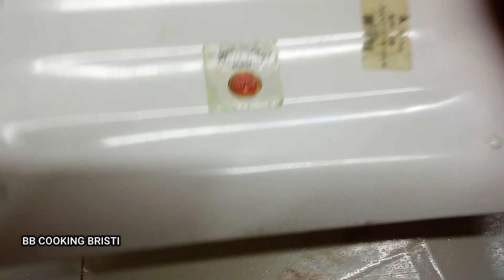সুজি দিয়ে ভীষণ মজার একটা ডেজার্ট। Caramel RavaCustard Pudding। সুজির পুডিং। পুডিং। pudding।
আসসালামুয়ালাইকুম কেমন আছেন সবাই আশা করি সবাই ভাল আছেন আমি ও ভালো আছি আলহামদুলিল্লাহ। আজকে আমি আপনাদের সাথে শেয়ার করবো           আশা করছি আপনাদের ভালো লাগবে ।। ভালো লাগলে লাইক কমেন্ট ও শেয়ার করুন ধন্যবাদ সবাইকে।

✅চিকেন স্যুপ।। chicken soup।। চিকেন স্যুপ যে কোনো রুটি পরোটা ও নানা এর শীতের সকাল টা একদম জমে জাবে